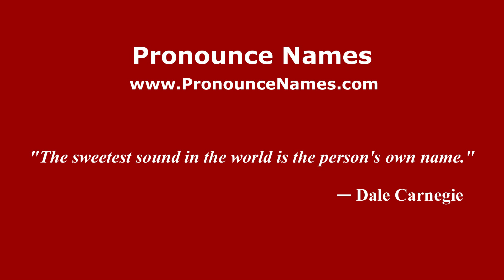How do you say Renato López in Mexico (Mexican Spanish)? - PronounceNames.com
How do you pronounce Renato López in Mexico? For more information about Renato López, such as gender, origin, etc.,